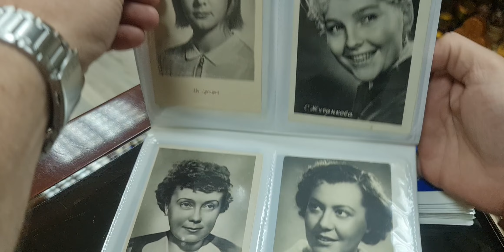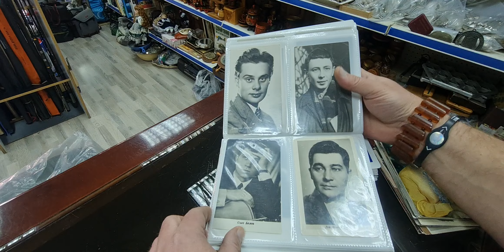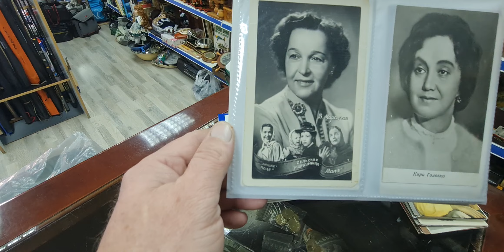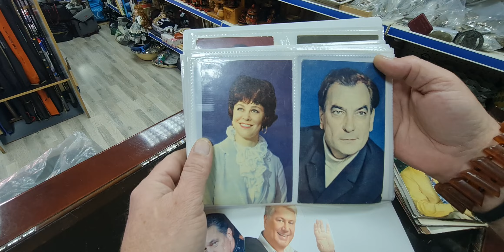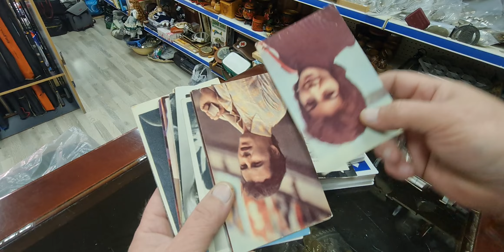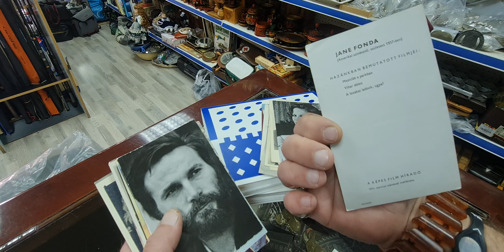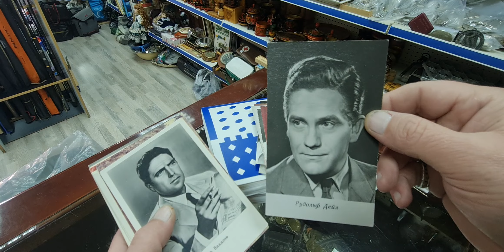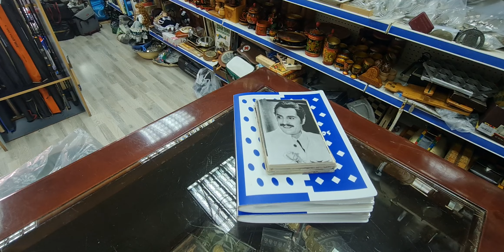СССР большая коллекция открыток актёров и актрис советского и зарубежного кинематографа .